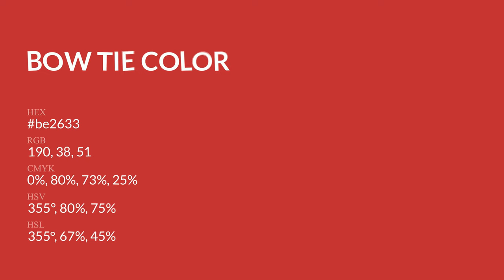Bow Tie color be2633 hex Cool Red color be2633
What color is Bow Tie ? be2633 hex, Cool Red color be2633

Hex be2633 Color Code is also known as Bow Tie color

Hex be2633 Color code in RGB color code model is created after adding 74.51% red color, 14.9% green color and 20% blue color.